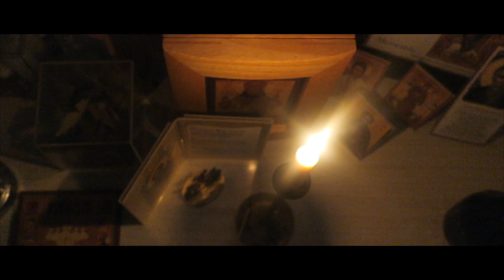Paschal Hymns (Orthodox Christian Chant in English)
A music video of the Trisagion Hymn and the Hymn of the Unwaning Light. Christ is risen!

TRISAGION HYMN

Holy God,
Holy Mighty,
Holy Immortal
Have mercy on us! (3x)

HYMN OF THE UNWANING LIGHT

Come, receive ye light
From the unwaning light,
And glorify Christ
Who is arisen from the dead.